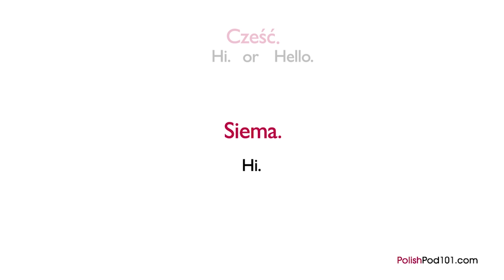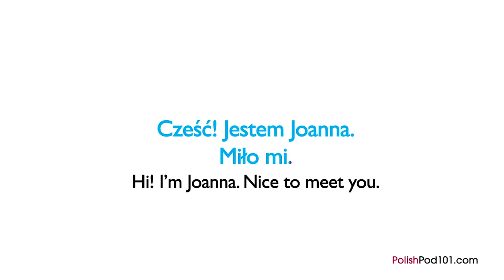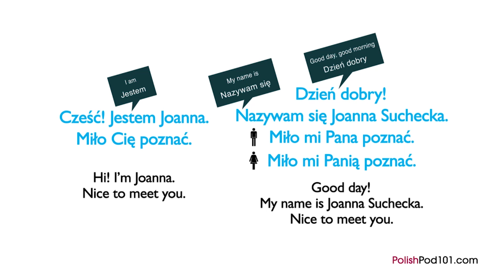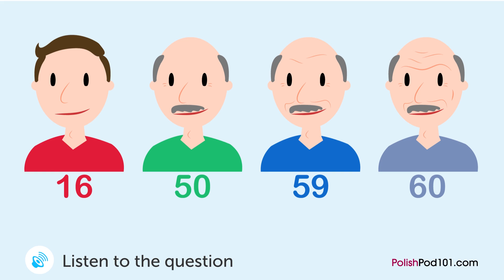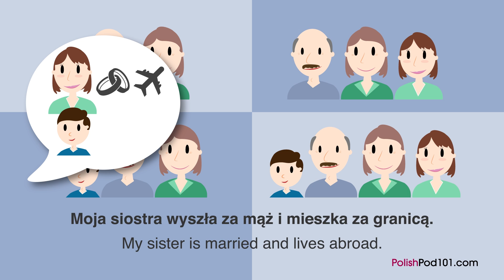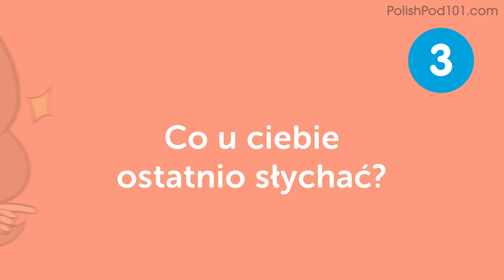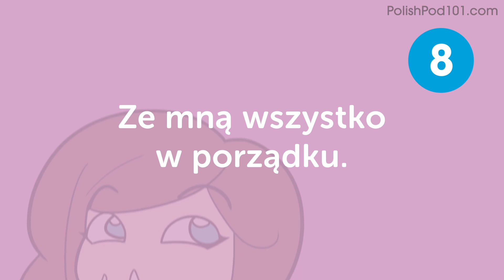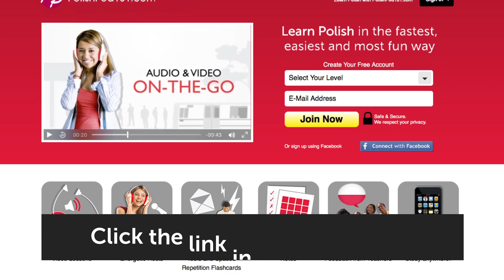ALL Phrases to Introduce Yourself like a Native Polish Speaker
Learn essential phrases you need to introduce yourself in Polish! Click here to access personalized lessons, tons of video series, wordlists and more! ↓Check how below↓

Step 3: Achieve Your Learning Goal and master Polish the fast, fun and easy way!

In this video, you’ll challenge your Polish listening comprehension skills. You will learn the most common and useful phrases to introduce yourself like a native Polish speaker. You'll learn must-know Polish phrases for traveling in Poland. This is THE place to start if you want to start learning Polish, and improve both your listening and speaking skills.